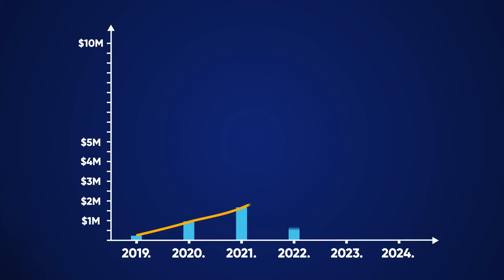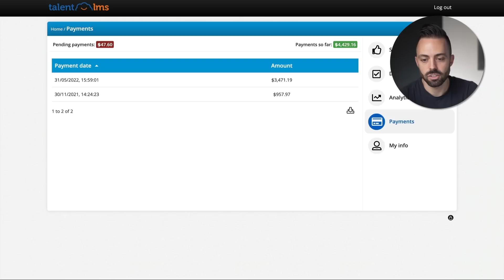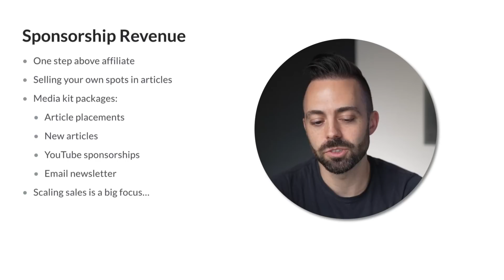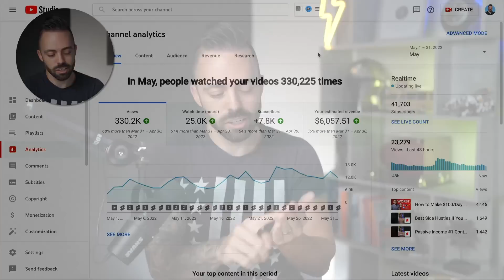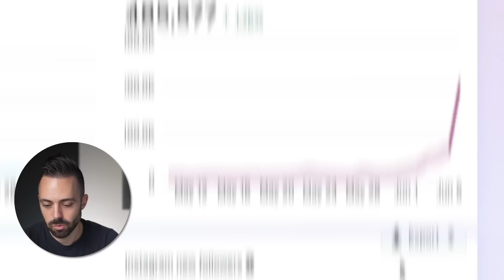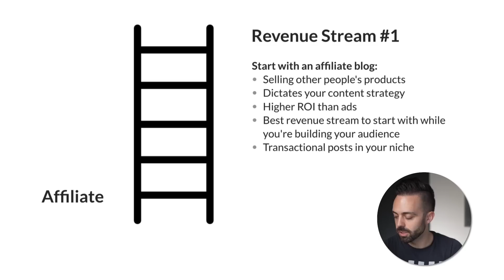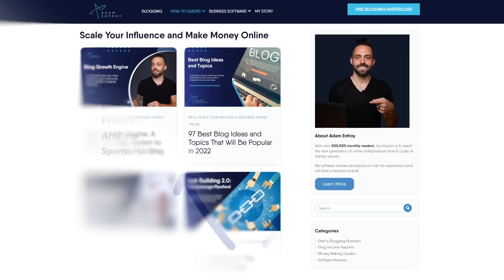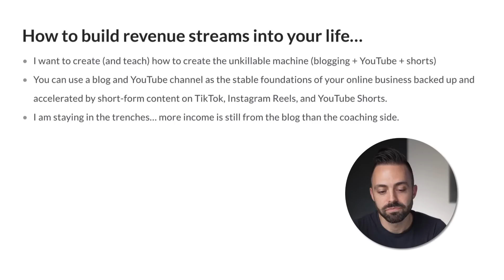The 5 income streams that make me $431,775/month with a small following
I started my blog AdamEnfroy.com in 2019 as the first side hustle that got me out of my full-time job.

Within about a year and a half, I grew it to $80,000/month with just myself, one freelance writer, and one assistant.

Then I got my time freedom back.

Now my team (of 10) and I are pushing as hard as we can, and we're learning so much about ALL aspects of online business.

My ultimate goal is to be the one person that teaches you exactly how to grow your online business from $0 to your first $10k, $100k, or even $1 million a month.

Because YOU CAN DO IT if you have the right strategies and believe in yourself.

So in this video, I'm pulling back the curtain to show you my business operations, my team, and exactly how we made over $431,775 last month.

This comes from 5 main passive income streams.